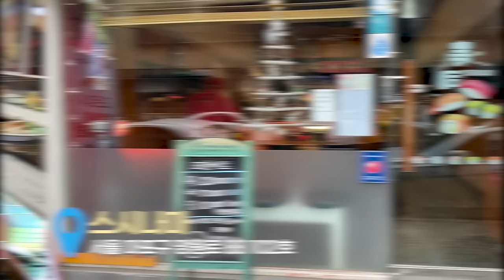1500원 회전초밥!🍣저렴해서 맘 놓고 접시 쌓았어요ㅋㅋ초밥 먹방 Sushi Eating Show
✨오늘의 식당 : [스시나마] 서울 마포구 망원로 88 102호

🐷 먹갱_먹방갱스터 MUKGANG_MUKBANG 🐷